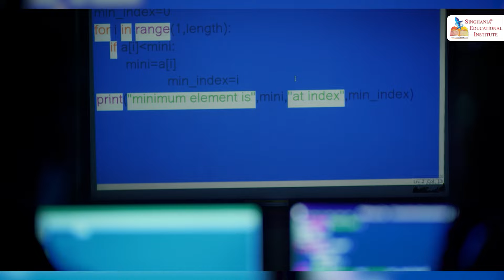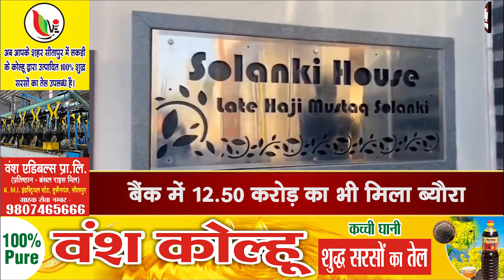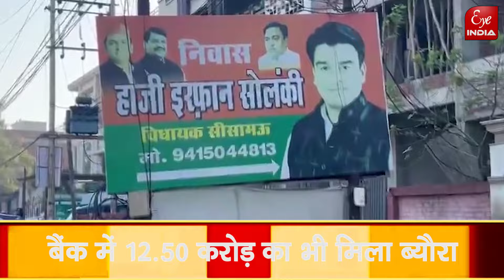Lok Sabha elections से पहले UP में ED का सपा MLA के घर छापा, निकली करोड़ों की संपत्ति !